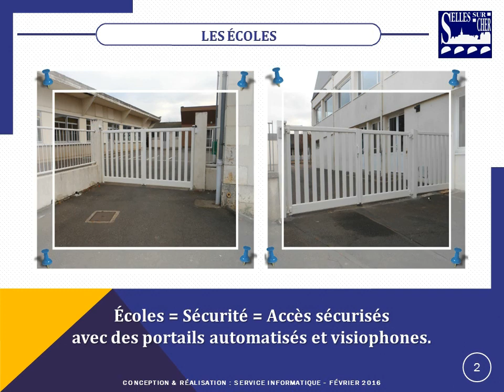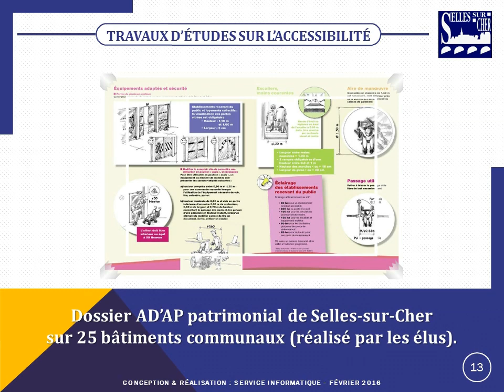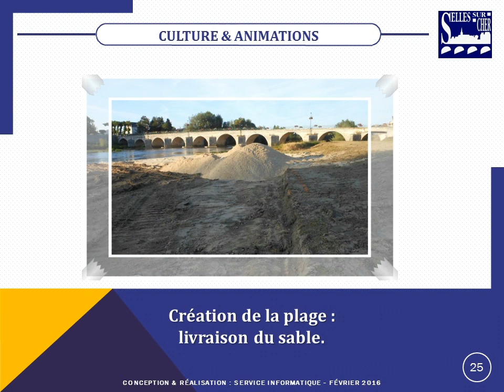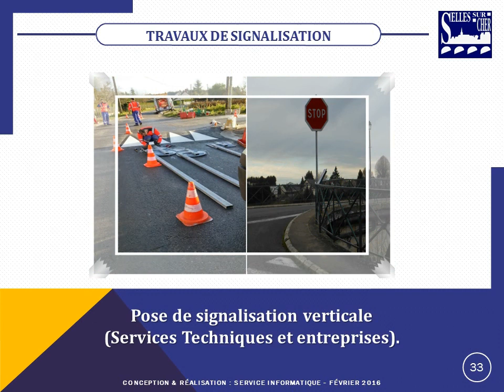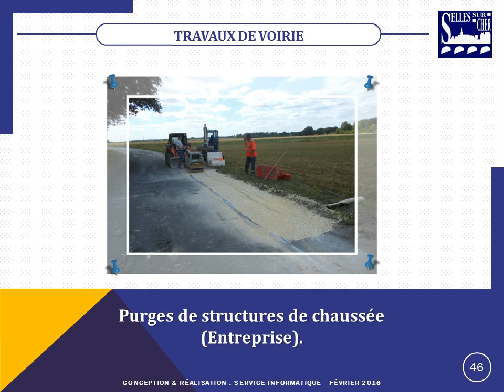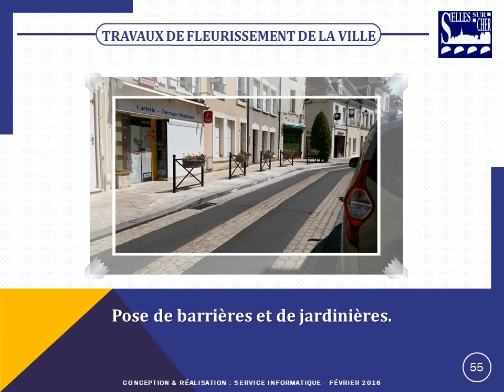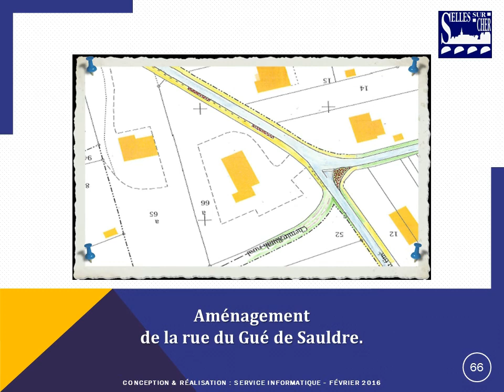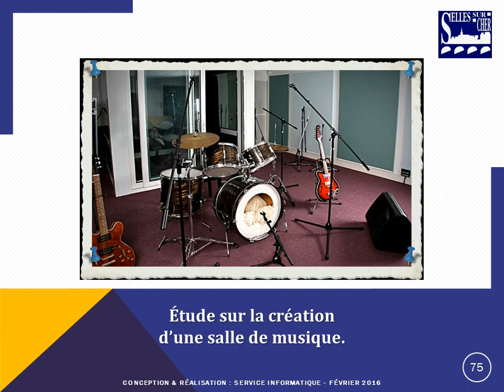URBANISME - Travaux 2015 & Projets 2016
Diaporama des travaux effectués à Selles-sur-Cher en 2015 et des projets pour l'année 2016.